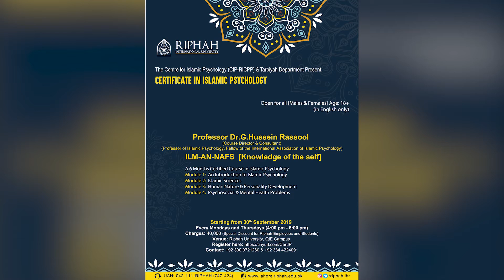EP-04 II Usool e Tafseer II Principles of Quranic Exegesis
This lecture series comprises a brief course of Usool e Tafseer i.e. Principles of Quranic Exegesis.